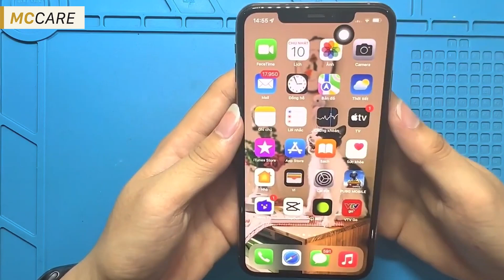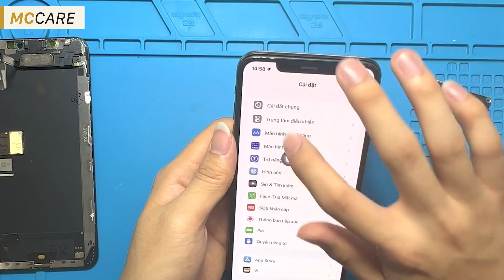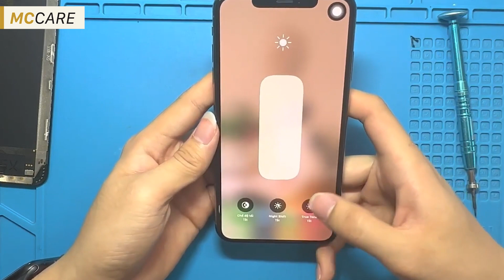Thay màn hình iPhone XS Max Uy tín, rẻ nhất thị trường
Địa chỉ chuyên thay màn hình iPhone X | XR | XS | XS Max sử dụng linh kiện Chính hãng, dịch vụ có mức giá rẻ, uy tín, chất lượng. Nơi bạn có thể trao trọn niềm tin khi sửa chữa, thay màn hình iPhone X tại Hà Nội, Đà Nẵng & Tp.HCM cũng như các khu vực khác.

Hệ thống sửa chữa điện thoại di động MobileCity Care:
CN 1: 120 Thái Hà, Q. Đống Đa, Hà Nội
CN 2: 398 Cầu Giấy, Q. Cầu Giấy, Hà Nội
CN 3: 42 Phố Vọng, Hai Bà Trưng, Hà Nội
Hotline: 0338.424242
CN 4: 123 Trần Quang Khải, Quận 1, TP HCM
CN 5: 602 Lê Hồng Phong, Quận 10, TP HCM
CN 6: 97 Hàm Nghi, Q.Thanh Khê, Đà Nẵng

0:00 Intro
00:06 Thay màn hình iPhone XS Max
00:09 Kiểm tra máy trước khi sửa chữa
00:26 Tháo ốc đuôi máy
00:39 Tháo màn hình máy
00:51 Tắt nguồn máy
00:56 Tháo ốc vít và các bộ phận liên quan
01:23 Lắp màn hình mới
01:34 Kiểm tra màn hình mới
01:57 Copy mã True Tone từ màn cũ sang màn mới
02:12 Tháo linh kiện màn hình cũ lắp sang màn hình mới
02:52 Cố định màn hình
03:00 Lắp lại ốc vít và các bộ phận máy
03:34 Kiểm tra lại các chức năng của máy
03:50 Lời cảm ơn